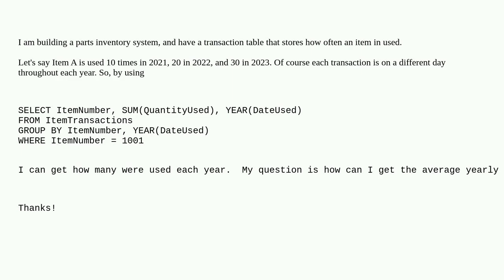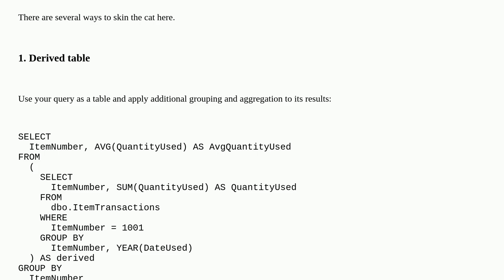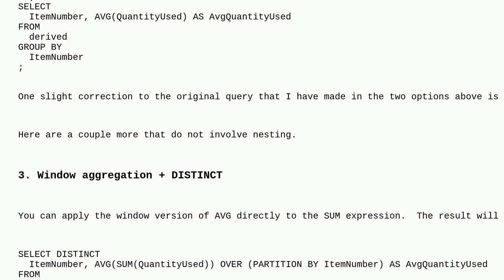Dba: How can I get an average from a query dataset in SQL Server?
How can I get an average from a query dataset in SQL Server?

A special thanks goes out to the community

  sql-server query subquery